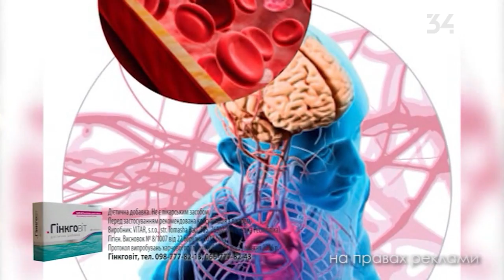Погода на 6 мая